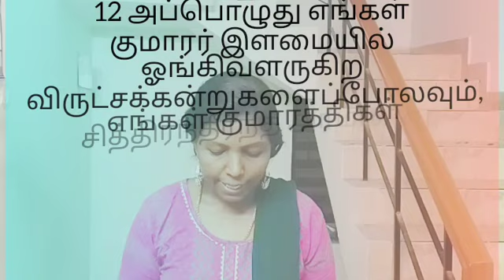January 6 Today's Bible Verse 📖✝️ Mrs Sasiraniarulraj